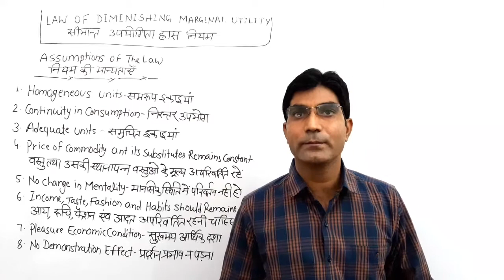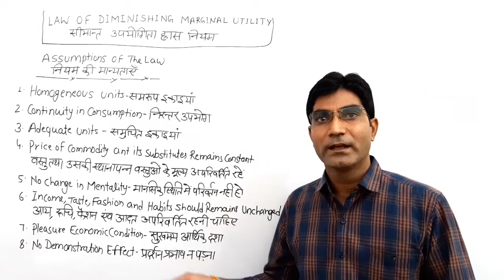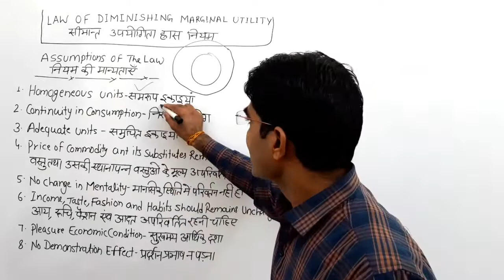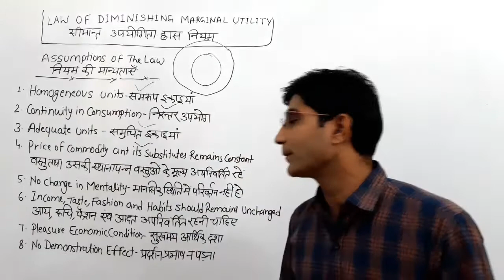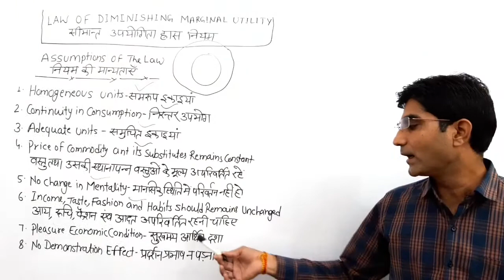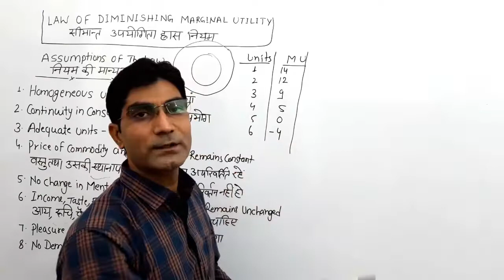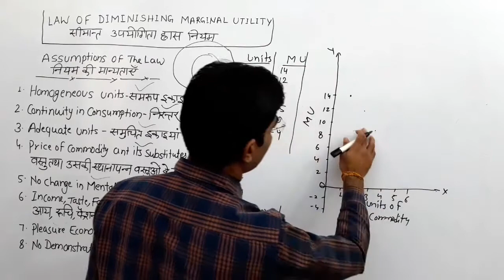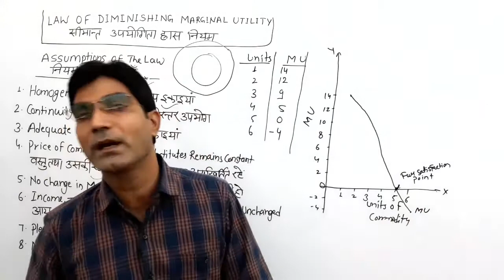B Com I EAFM I Law of Diminishing Marginal Utility By Dr Navneet Sangwan